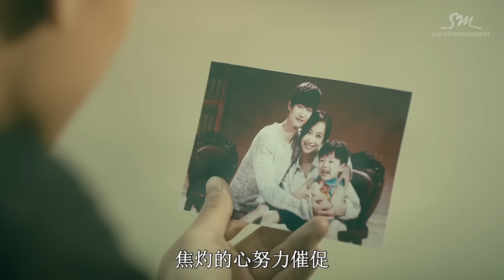Zhang Li Yin 장리인 '我一个人 (나 혼자서) (Not Alone)' MV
(爱的独白 (사랑의 독백 (Agape))